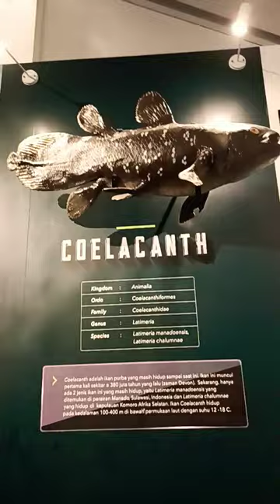Coelacanth the ancient fish that still exist